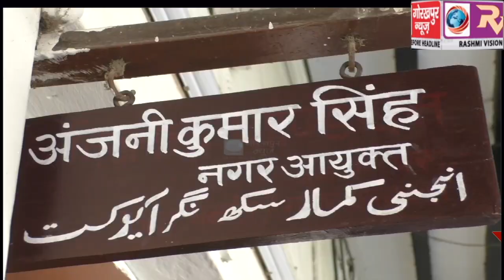आदर्श आचार संहिता लागू होने के बाद तेजी से चल रहा है, राजनीतिक दलों के पोस्टर हटाने का कार्य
आदर्श आचार संहिता लागू होने के बाद तेजी से चल रहा है, राजनीतिक दलों के पोस्टर हटाने का कार्य, नगर आयुक्त ने कहा सूचना मिलने पर कार्यवाही के लिए तैयार है नगर निगम की टीम